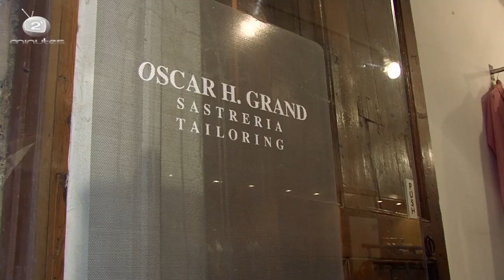Oscar H. Grand: sastrería y diseño en el Born